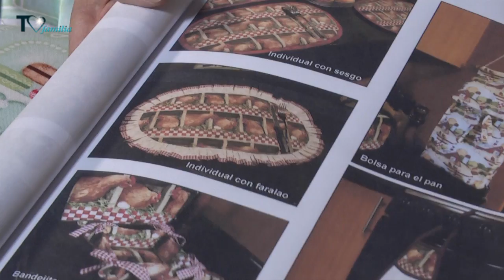Como hacer un faralao, volante o volado con Sonia Franco. 3/3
Muy buenos días queridas amigas y amigos!!! Los invito a ver una nueva edición de mi programa ¨Paso a Paso”.  En esta clase les enseño a realizar algo básico para realizar lencería del hogar: el faralao o volante con sistema de ruche!!! !!  Espero que lo disfruten y no se  olviden de compartir para que nadie se quede sin verlo!!!
Si te interesa  adquirir mis moldes y guías comunícate conmigo por whatsapp a los siguientes teléfonos:
En Colombia 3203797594 por whatsapp o llamadas
En Venezuela 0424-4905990 solo por whatsapp.